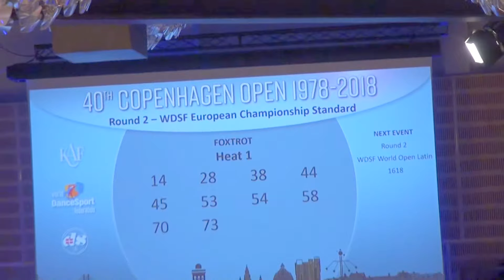00176 COPENHAGEN OPEN 2018, WDSF European Standard 2. Round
15th, 16th and 17th February 2018
Copenhagen Open 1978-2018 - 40th anniversary

"Copenhagen Open" - это Чемпионат Европы по бальным танцам, крупнейшие танцевальные соревнования в Дании, на которые собралось более 800 танцоров из 25 стран, а выступления оценивались судейской бригадой с международным составом. Соревнования проходили в конгресс-центре отеля "Тиволи".
Участвовали танцоры категорий дети, юниоры, молодёжь, взрослые и сениоры.

Copenhagen Open is the largest dance competition in Denmark with more than 800 dancers from 25 nations, a full panel of international adjudicators and a stunning atmosphere at Tivoli Hotel.
Competitions every day, for Juvenille, Juniors, Youth, Adult and Seniors.